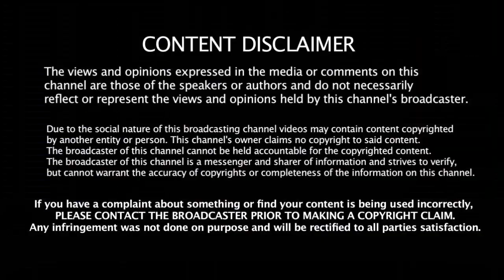பாகிஸ்தானை இந்தியா ஓட ஓட அடிக்கும் - போட்டிக்கு முன்பே தலை வணங்கிய பாகிஸ்தான்